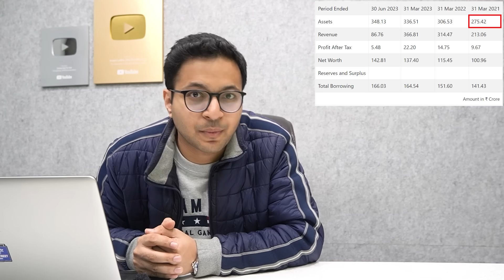Motisons Jewellers IPO Review | Motisons Jewellers IPO Detailed analysis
*Mutual fund*-